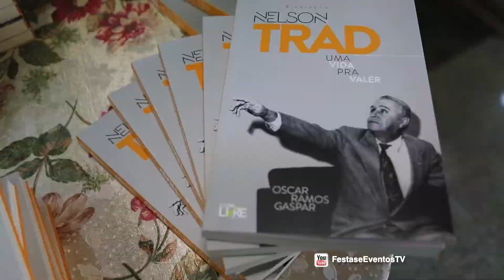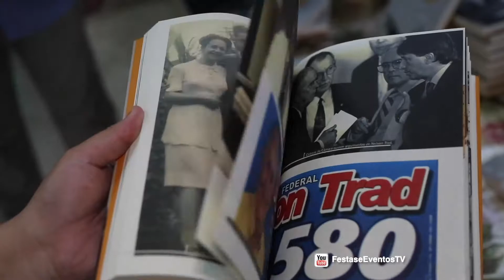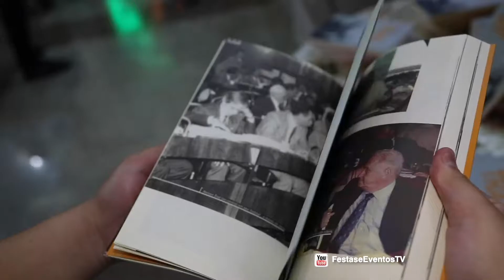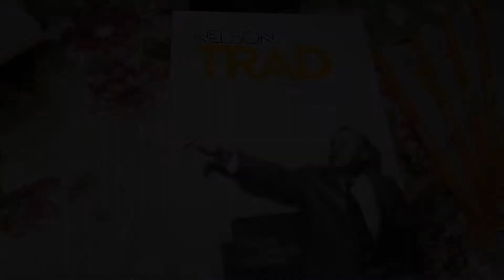Lançamento do livro “Nelson Trad, Uma Vida Pra Valer”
Há exatos 7 anos da morte do deputado federal Nelson Trad, o autor e jornalista Oscar Ramos Gaspar colheu mais de setenta depoimentos de familiares e amigos para produzir a obra literária “Nelson Trad, uma vida pra valer”. Realizado no Centro de Convenções Arquiteto Rubens Gil de Camillo, o lançamento teve a presença da Família Trad e de muitas pessoas próximas a família.